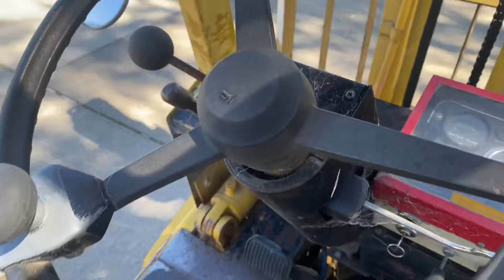ARN 37121 Yale Forklift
TRUCK, LIFT, FORK, 2.5 TONNE, DIESEL ENGINE POWERED, POWERSHIFT TRANSMISSION, PNEUMATIC TYRES, FLAME PROOFED FOR CATEGORY C BUILDINGS